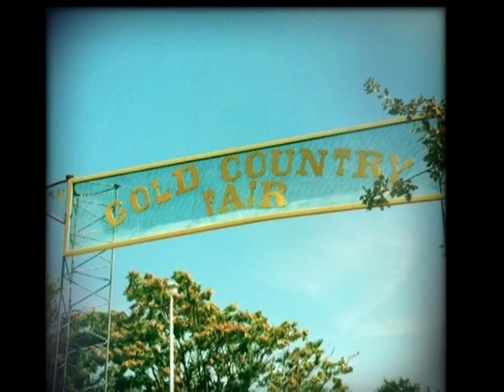Earth Wind & Fire - September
Family and friends and the Gold Country fair in Auburn Ca. Also Donovan's "Ferris Wheel"